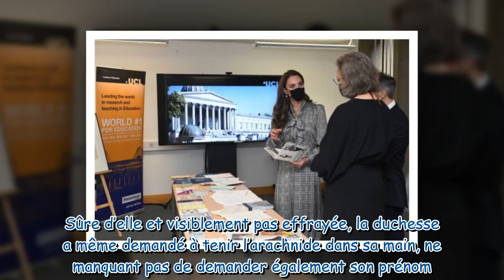Kate Middleton économe : son dernier look signé Zara fait sensation